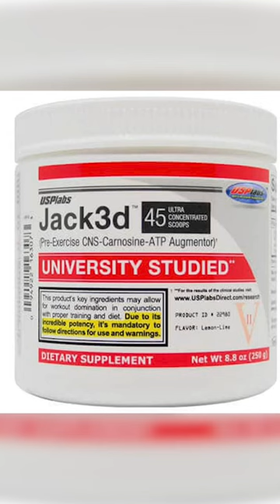Biz was getting “Jack3d” off a banned substance during his Coyotes camp.